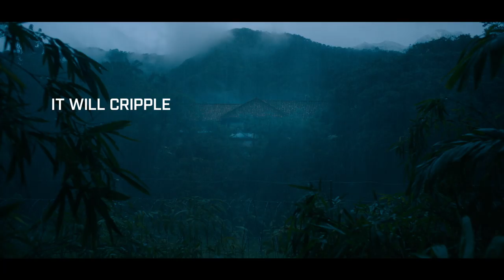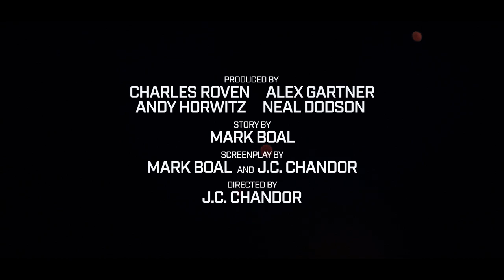Triple Frontier | Trailer [HD] | Netflix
Make no mistake, this is not a military operation. See Ben Affleck, Oscar Isaac, Charlie Hunnam, Garrett Hedlund and Pedro Pascal attempt to rob one of the world’s most violent cartels in Triple Frontier —  Coming this March.